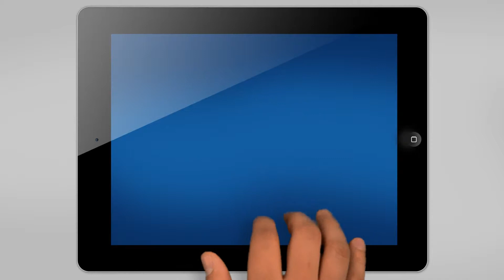10 Girly Girl Women Car Window Decals & Stickers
This video has 10 of the coolest Girly Girl car window decals and stickers on the planet! for the freaking awesomest girly decals and stickers. We love the ladies here at Car Decal Geek, and think that they deserve their own category. So here it is, a category devoted entirely to those of the female persuasion. Come on in ladies and take a look around!